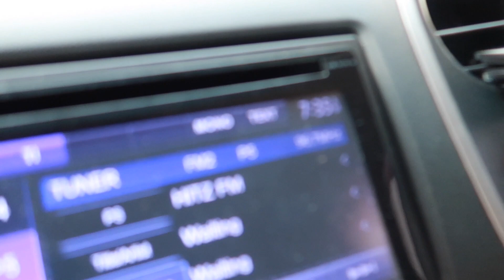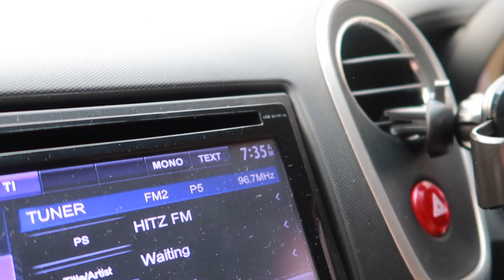24 JAM DIDALAM MOBIL!!! ADA BLACKPINK ???? ROSE ? JENNIE ? LISA ??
Kali ini mami kalah suit dan harus tinggal di mobil selama 24 JAM. Ada ide tantangan lain tulis dibawah yah teman teman.